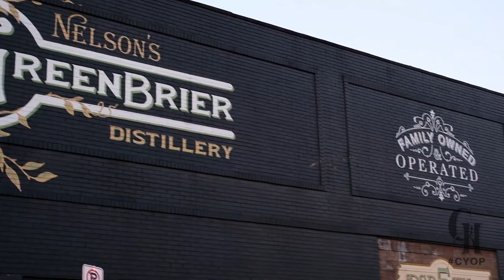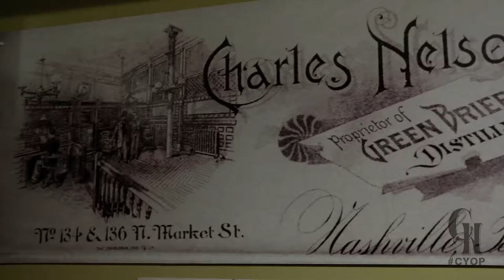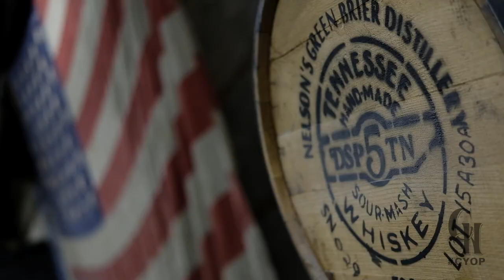Nelson's Green Brier Distillery is Carving Their Own Path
The makers of Belle Meade Bourbon discuss how they carved their own path.